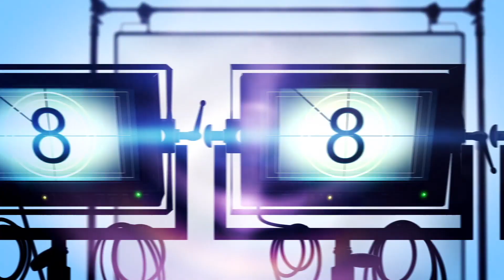¿Y CÓMO ES EL ? MAURICIO OCHMANN Y OMAR CHAPARRO